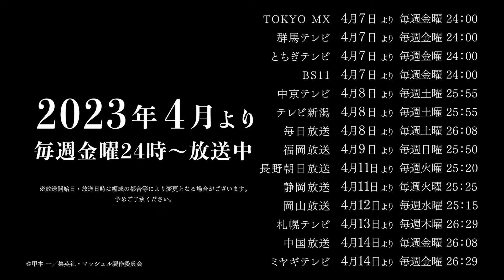【How to Build MASHLE】 -TVアニメ「マッシュル-MASHLE-」のつくりかた- Case:川島零士